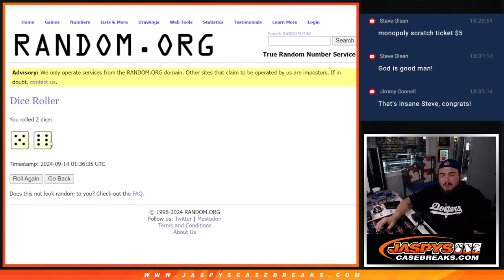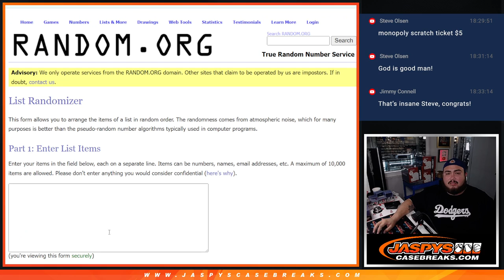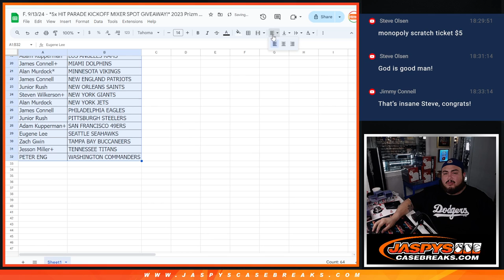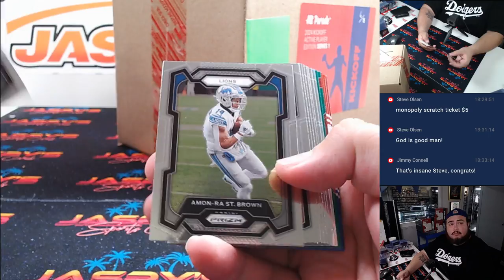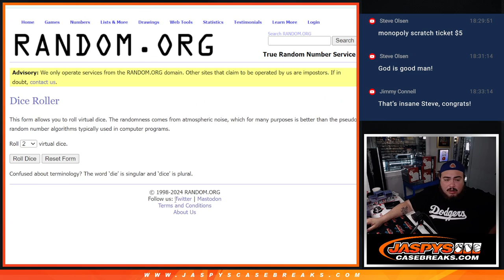F. 9/13/24 - *5x HIT PARADE KICKOFF MIXER SPOT GIVEAWAY!* 2023 Prizm NFL 1 Value Pack Break #50 *RT*